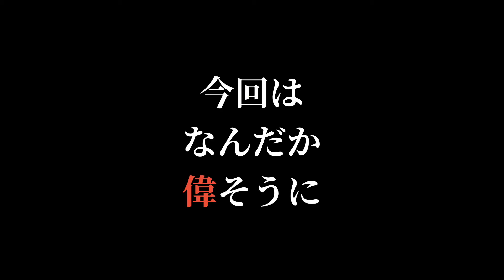【山梨に酔おう】質問タイム20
『山梨に酔おう』
日本一のワイナリー数を誇る山梨県のワインを味わい、紹介するシリーズ。質問タイム第20弾。

飲んでるワイン
麻屋葡萄酒株式会社
「麻屋シャルドネ樽熟成2008」

【いしいそうたろうとは】
吉本興業あなたの街に住みますプロジェクト
山梨住みます芸人・ピン芸人

山梨県富士川町在住
富士川町観光大使・やまなし大使

2011年5月から、山梨に移住し、山梨県内にて活動。
山梨県の事なら、お任せあれ（と思っている）

YouTube初心者なので、やれる事をコツコツやっていく所存。